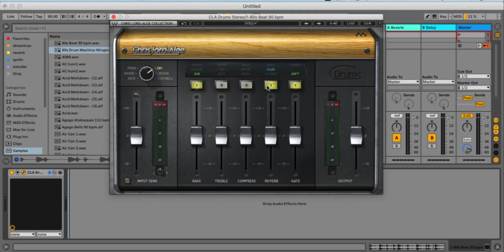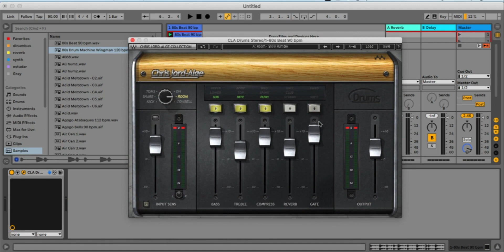CLA DRUMS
🔔O plug-in CLA Drums foi projetado principalmente para gravações de kits de bateria com várias trilhas. Cada um dos seis modos de bateria do plug-in é otimizado para um elemento diferente do kit de bateria ou posição do microfone.